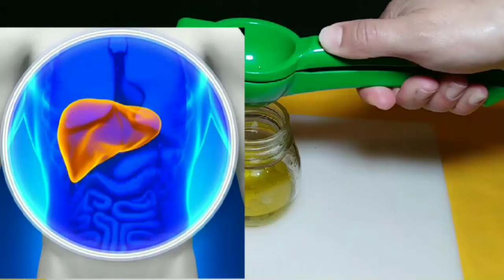Exprime Limón Con Aceite de Oliva el Primer Día Notarás los Beneficios en tu Cuerpo! Poder Curativo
Exprime Limón, mézclalo con Aceite de Oliva y Mira las Enfermedades que puede curar en tu Cuerpo. El consumo del Aceite de Oliva con limón es buenísimo, te alarga la vida. Y si lo tomas en crudo,
⚠️ ⚠️ Active los subtítulos ⚠️ y seleccione el idioma que desea usar de la lista haciendo clic en el botón CC en el lado derecho de la pantalla.

En cuanto a las vitaminas presentes en el Aceite de Oliva, nos referimos a las vitaminas A, D, E y K. Además en este caso, le añadimos la Vitamina C del limón.

El limón juega un papel muy importante. Y es que la mezcla de estos dos elementos es explosiva. Solo aporta ventajas.

El Aceite de Oliva es un alimento natural. Una de sus ventajas es que ayuda a regular el colesterol. Además, si lo mezclas con el limón es lo más. Por que de esta manera, añades un montón de Vitamina C.